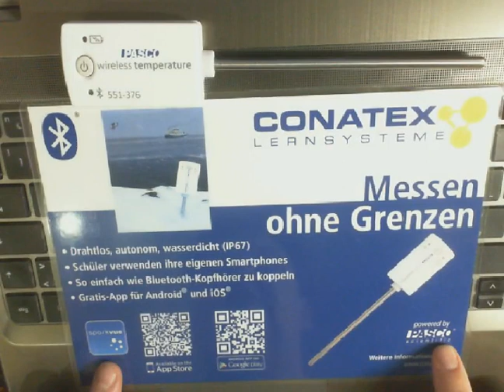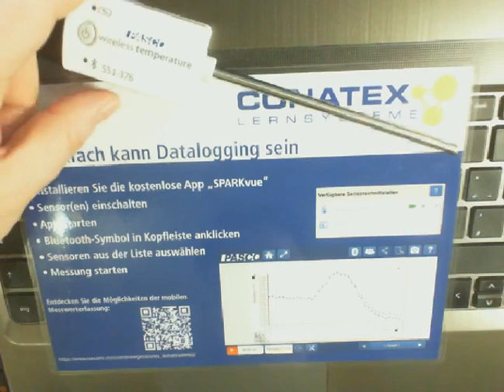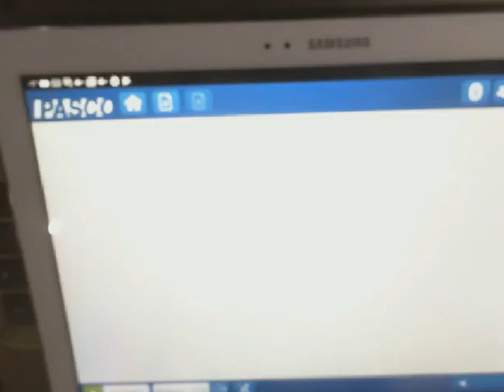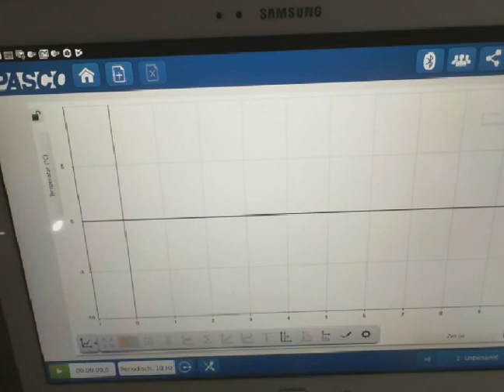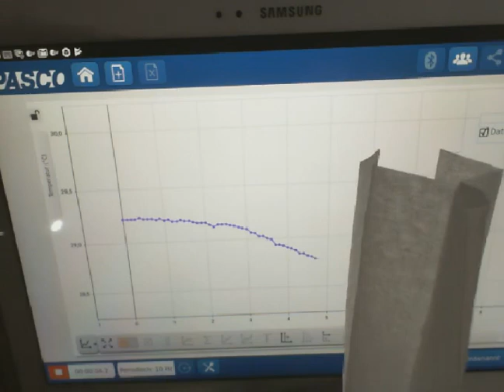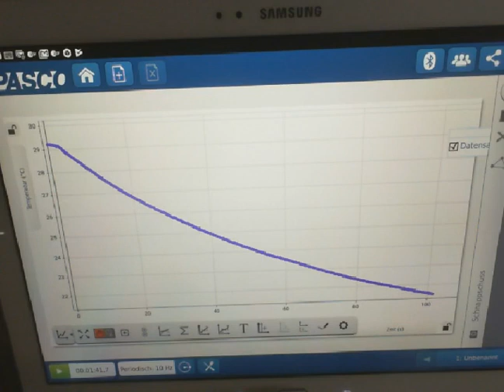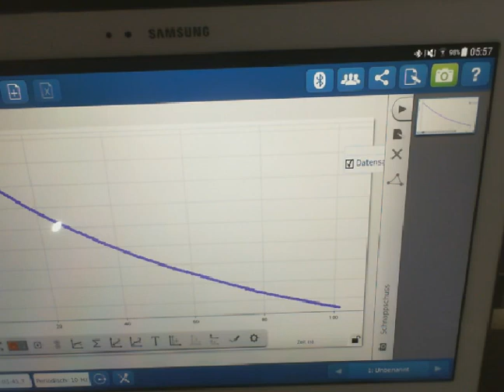Pasco Temperatur-Sensor mit SPARKvue nutzen